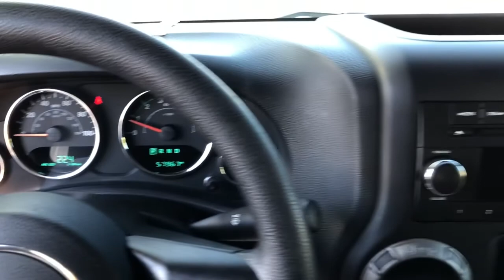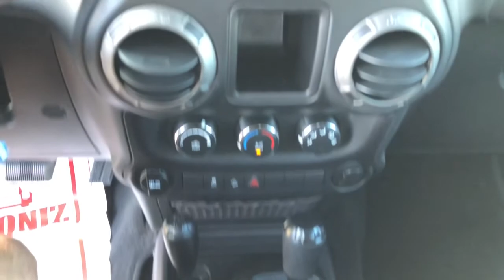2017 Jeep Wrangler_Unlimited Knoxville, Farragut, Oak Ridge, Maryville, Gatlinburg, TN HL535189P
Bright White Clear Coat Used 2017 Jeep Wrangler_Unlimited available in Knoxville, Tennessee at Jim Cogdill CDJR. Servicing the Farragut, Oak Ridge, Maryville, Gatlinburg, TN area.

Sport trim. Jeep Certified CARFAX 1-Owner. iPod/MP3 Input CD Player Brake Actuated Limited Slip Differential 4x4 TRANSMISSION: 5-SPEED AUTOMATIC (W5A5... ANTI-SPIN DIFFERENTIAL REAR AXLE ENGINE: 3.6L V6 24V VVT. KEY FEATURES INCLUDE: 4x4 iPod/MP3 Input CD Player Brake Actuated Limited Slip Differential Jeep Sport with Bright White Clear Coat exterior and Black interior features a V6 Cylinder Engine with 285 HP at 6400 RPM*. OPTION PACKAGES: TRANSMISSION: 5-SPEED AUTOMATIC (W5A580) Tip Start Hill Descent Control ANTI-SPIN DIFFERENTIAL REAR AXLE ENGINE: 3.6L V6 24V VVT (STD). EXPERTS CONCLUDE: KBB.com explains Still true to its original concept after 75 years the 2017 Jeep Wrangler continues to deliver exceptional off-road capability with ever-increasing amounts of on-road civility in an affordable package.. SHOP WITH CONFIDENCE: 7-Year/100000-Mile Powertrain Limited warranty Rental Car Allowance 24-Hour Towing and Roadside Assistance Carfax Vehicle History Report 3-Month/3000-Mile Maximum Care Coverage Introductory 3-month subscription to SiriusXM Satellite Radio Price does not include licensing costs registration fees taxes and dealer doc fee of $699 which are to be paid by the consumer.